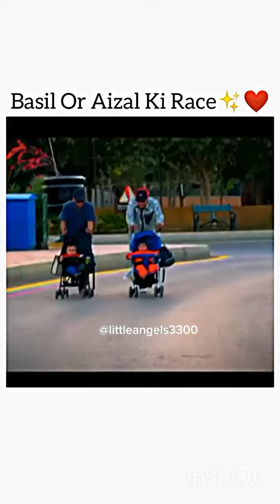Aizal Zulqarnain | Basil Mazz | Ch Zulqarnain Sikander | Mazz Safder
Hello Everyone!